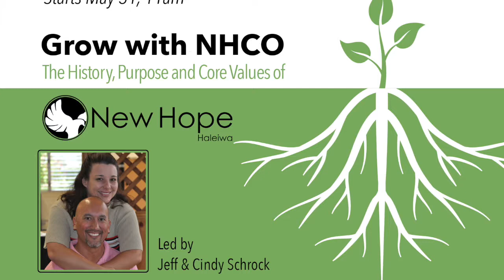Transformed: Facing Giants In Life & Work (Career)- Pastor Theresa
(A Video of New Hope Haleiwa, a campus of New Hope Central Oahu)
Sundays 9am to 10:30pm  -  Twitter @New Hope Haleiwa  -  newhopehaleiwa.wordpress.com